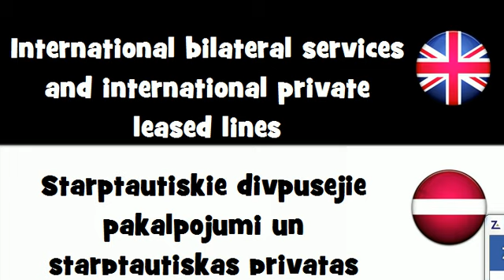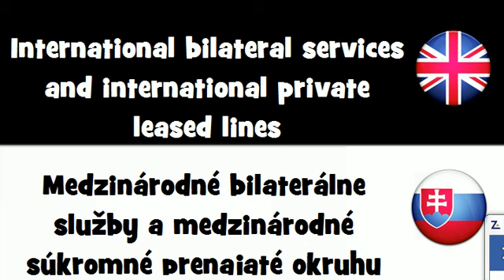SAY IT IN 20 LANGUAGES = International bilateral services and international private leased lines